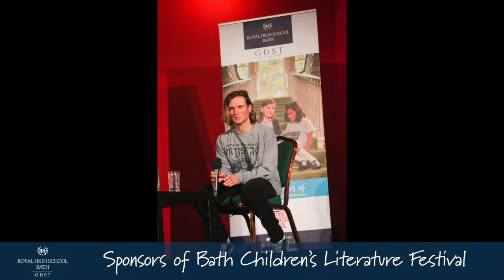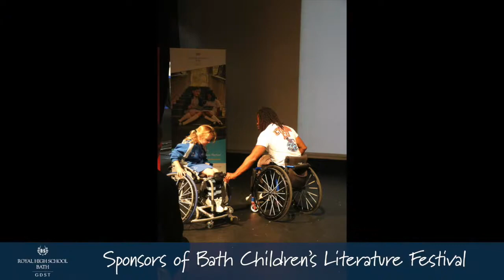Bath Children's Literature Fest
We are proud to support Bath Children's Literature Festival - check out some wonderful photos from the various events we visited